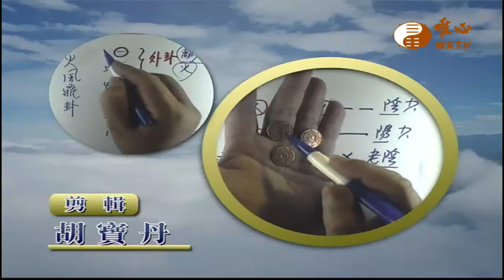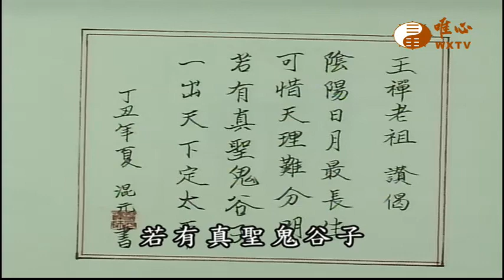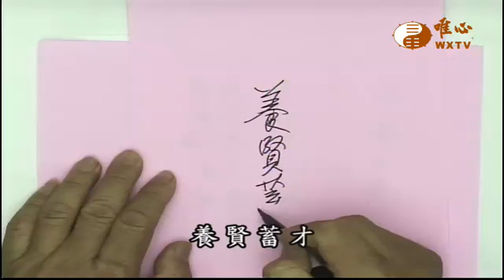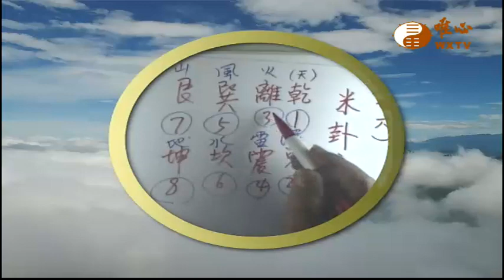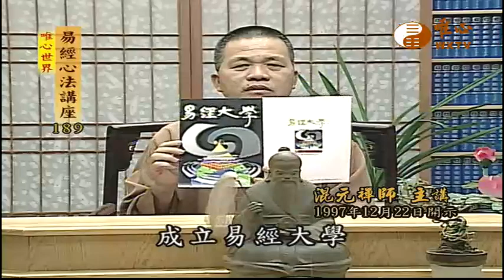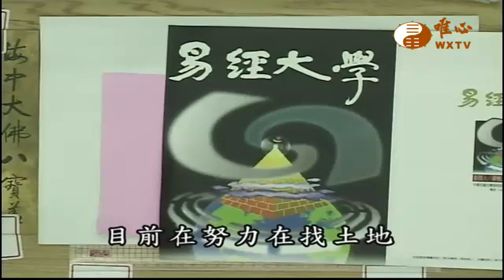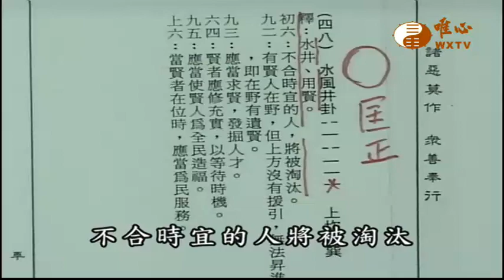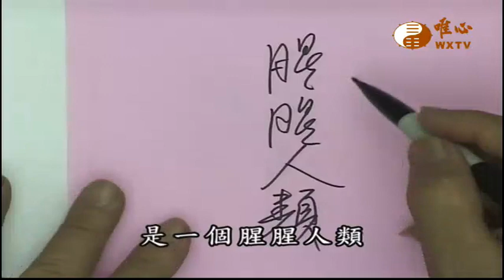水風井(1)【易經心法講座189】｜ WXTV唯心電視台